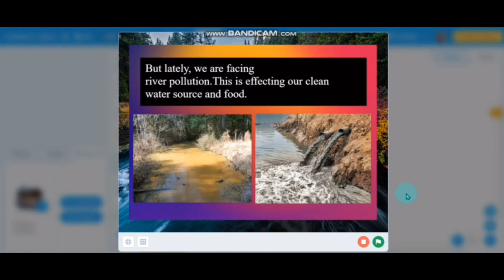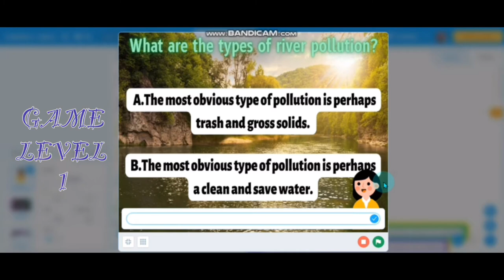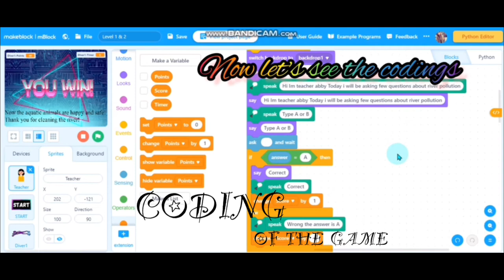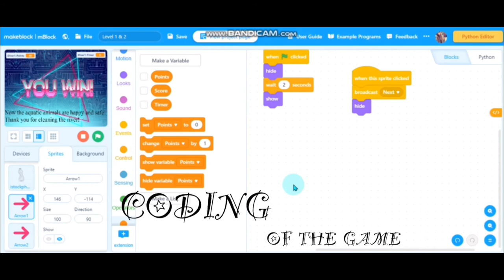FTS BUMBLEBEE (SJKT JALAN FLETCHER,KL)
STUDENTS NAME :

1. MATHIVATHANE A/P SURENDRAN
2. THAVAMATHIE A/P SURENDRAN

SCHOOL NAME : SJKT JALAN FLETCHER,KL

JUNIOR INNOVATE COMPETITION 2022
Vision Towards A Wonderful Malaysia

River is an important source of clean water and food. Sadly, nowadays we can’t see much clean rivers. Our game is to educate the players the importance of clean river.